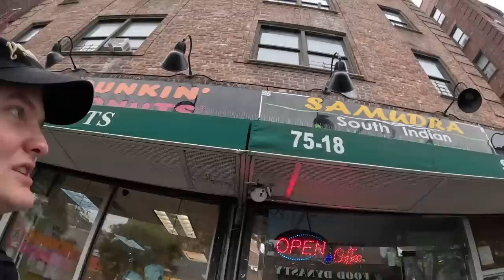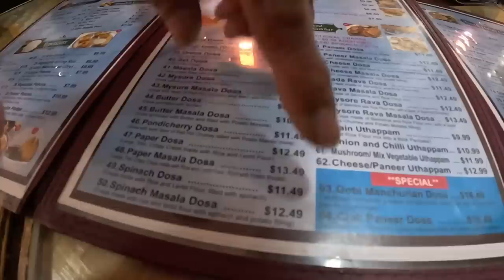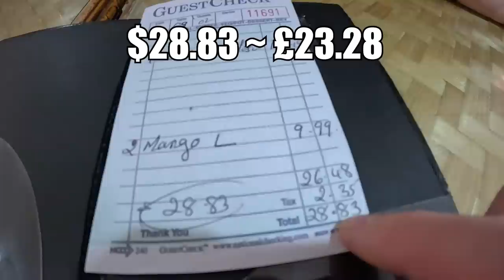Indian Man in New York City won't stop STUFFING me full of his traditional food 🇺🇸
Video Chapters:
0:00 Hello NYC
0:30 Samudra South Indian
1:07 Ordering
2:59 Mango Lassi
3:39 Gobi Manchurian Dosa
8:19 Owner won't give me the bill
8:49 First free dosa
9:49 Second free dosa
11:25 Free Dessert
12:41 Big Tip
Il
Updates from the road: